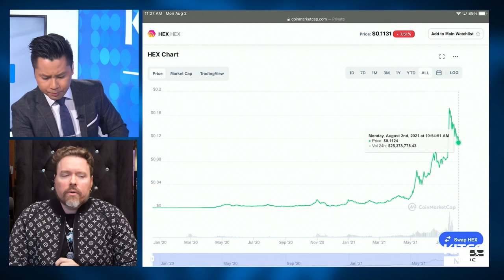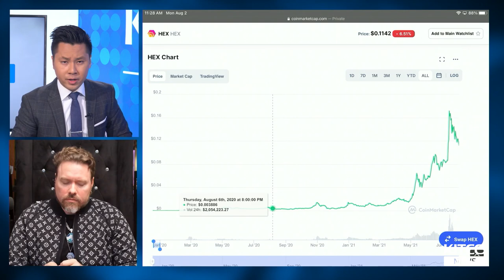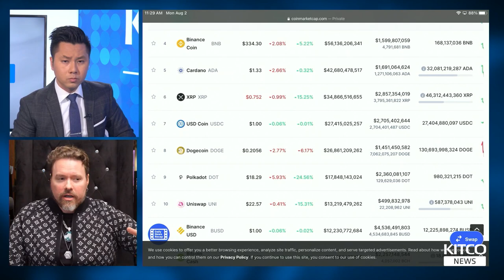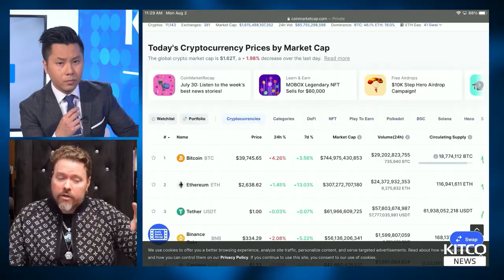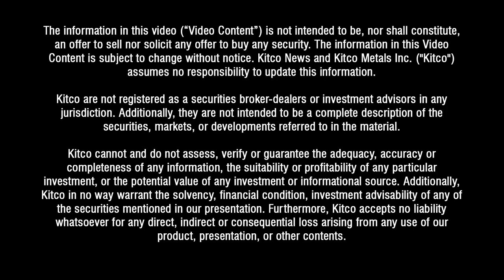What is Hex, and how did it gain 2,700% in 1 year? Richard Heart challenges 'scam' accusations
On a 1-year return basis, Hex grew roughly 2,700%. At its highs earlier in July, it reached a market cap of $65 billion, making it briefly the world's third largest coin by market capitalization.

Hex has drawn criticism from people in the crypto community who call it a "scam" or "ponzi scheme". Founder Richard Heart addresses these concerns with Kitco News anchor David Lin.

0:00 - Introduction to Richard Heart, Hex
9:40 - Is Hex a ponzi scheme?
16:33 - Hex's market cap
22:29 - Hex's ownership distribution
26:45 - Hex's time lock
28:30 - How many Hex users are there?
31:43 - Hex's interest rates
32:40 - How to identify a scam coin
36:00 - Has Richard Heart been indicted of financial fraud?